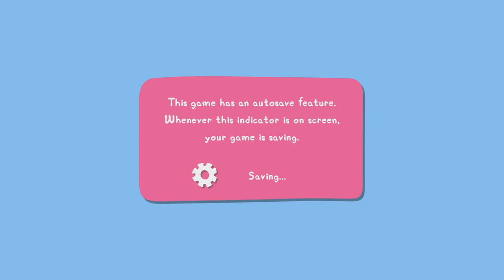My Friend Peppa Pig Sports Day Full Episode